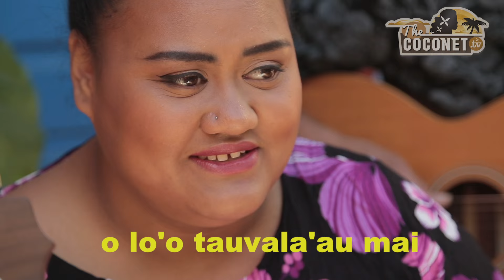POLY SONGBOOK: Sa Ou Moe - Nyssa Collins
Check out the beautiful rendition of the Five Star classic Sa Ou Moe - by Nyssa Collins!

Accompanied by Sefa Taouma and Pos Mavaega, this beautiful song - originally sung and written by the iconic Samoan band The Five Star, speaks about ones true love.